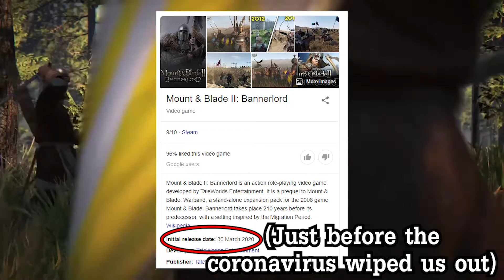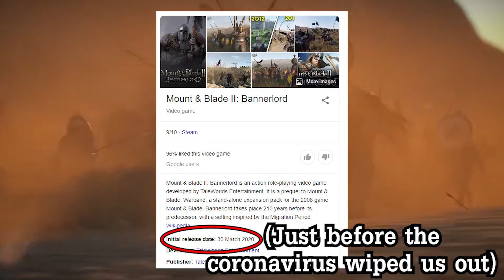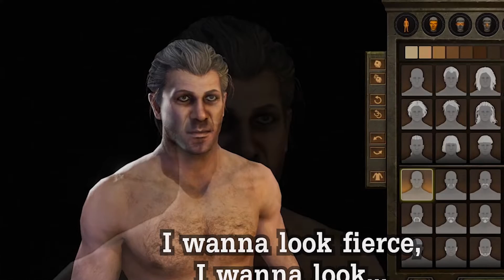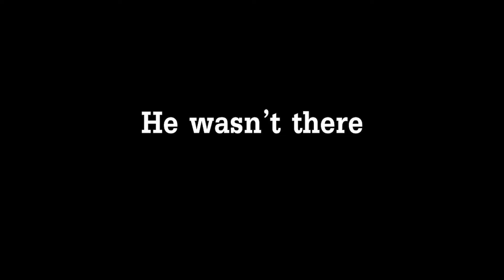Mount & Meme: Bannerlord is fine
In this episode we examine just how successful Bannerlord seemed to be at launch and the fun we had along the way within the tutorial! The new effects I picked up on and got some practice with here, were trying to get used to headtracking my own subtitles when in 3rd person, as it feels like I'm talking from the character, not behind a microphone. Previously, I would just use regular subtitles at the bottom of the screen, which would not only pull the sense of me speaking as the haracter away from the video, but would also kill a lot of the flow, because of the aforementioned issue.

Also the lollipop stick technique used on Jon Snow in the video to make it seem like he was talking in a more comedic way as I did his voicing is new. This should add a nice element to the speaking parts to keep them from being just talking, and make it seem like lazy editing.

A lot of this video is exposition and context for the outlining story of the game, let me know what you think of it so far, and the new techniques used, either in the comments or on my Discord! And would you like to see a part 2?